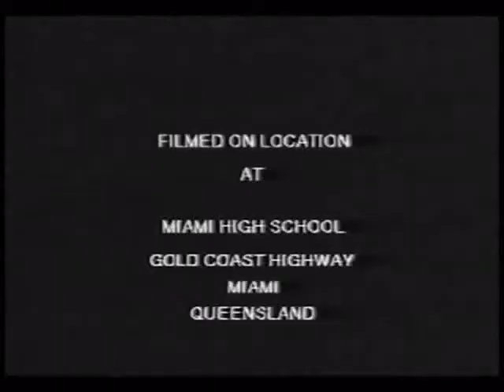Strange Ground from Kings of the Sun - (a fan vid only)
A fan vid,   (by D McC),   of the song  - Strange Ground by KINGS OF THE SUN, from the album DADDY WAS A HOBO MAN, released May 2011.  Footage taken from the"Bombs Away"  Live 1995 show at Miami High School  Queensland.  All copyright to Kings of the Sun.